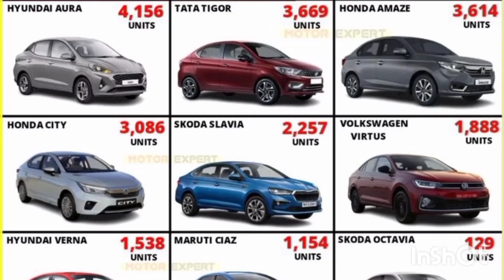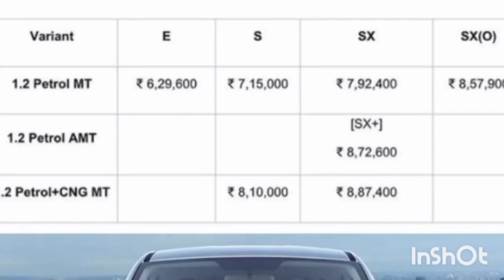Hyundai Grand i10 NIOS Base Model ERA 1.2 Review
Hey Guys,

New Review Video On  Hyundai Grand i10 NIOS Base Model ERA  is up

car review
car love